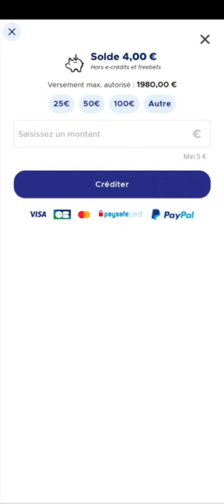jackpot en ligne FDJ 🔥🔥🔥🔥🔥🔥🔥